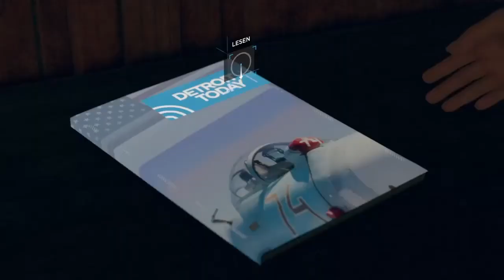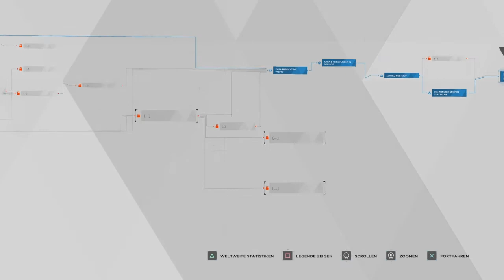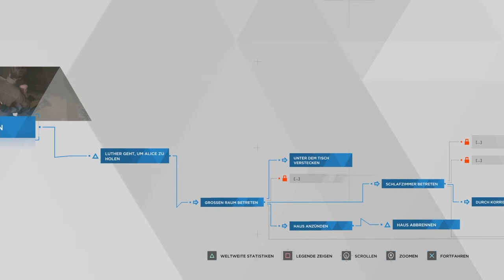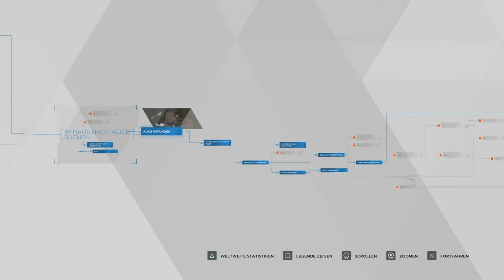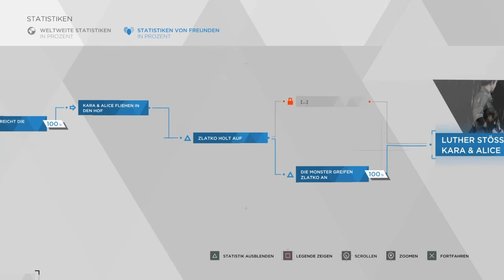🔺 Detroit: Become Human - Neue Freunde? #15 [GERMAN]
In der Zukunft des Jahres 2038 ist die Produktion von Androiden ein Massenmarkt geworden. Millionen Maschinen, die sich äußerlich nicht von Menschen unterscheiden, werden in Detroit, dem ehemaligen Zentrum der amerikanischen Autoindustrie, hergestellt, arbeiten als Beamte, Babysitter oder Haushaltshilfe und sind ein wichtiger Teil der Gesellschaft geworden.
Irgendwann kommt es aber immer häufiger zu Problemen, als die Maschinen die Grenzen ihrer Programmierung überwinden und plötzlich Emotionen sowie ein Eigenleben entwickeln. Dabei kommt es auch zur Gefährdung von Menschen, denen die Androiden eigentlich dienen sollen.
Im Verlauf des in Episoden unterteilten Spiels übernimmt der Spieler die Rolle der drei Androiden Markus, Kara und Connor, die sich auf unterschiedliche Art und Weise mit der Menschwerdung auseinandersetzen müssen. Dabei werden von dem Spieler vielfach weitreichende Entscheidungen verlangt, die den weiteren Handlungsverlauf maßgeblich beeinflussen. Falsche Entscheidungen können dabei auch zum Tod von einem oder sogar aller Protagonisten führen, allerdings ohne das Spiel dabei zu beenden.

Studio: Quantic Dream
Publisher:  Sony Interactive Entertainment
Director: David Cage
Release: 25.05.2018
Plattform: PS4 Exklusiv
USK: 16
PEGI: 18